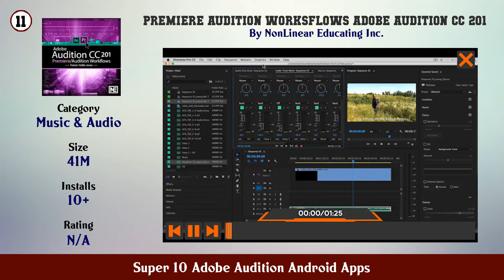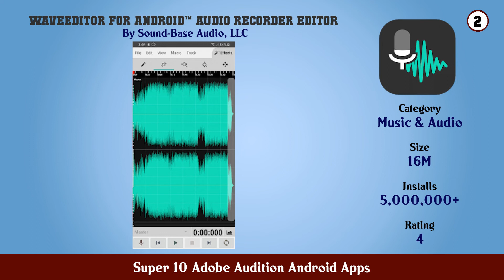Super 10 Adobe Audition Android Apps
11. Premiere Audition Worksflows Adobe Audition CC 201

10. Adobe Premiere Rush — Video Editor

9. WavePad Audio Editor Free

8. Super Sound Free Music Editor MP3 Song Maker

7. AudioLab 🎵 Audio Editor Recorder Ringtone Maker

6. تعلم الأدوبي أديشين Adobe Audition CC 2018

5. Curso Adobe Audition GRATIS 🎯

4. Adobe Creative Cloud

3. Audition Audio Editor Audio Maker

2. WaveEditor for Android™ Audio Recorder Editor

1. Learn Adobe Audition CC CS6 Step by Step Guide